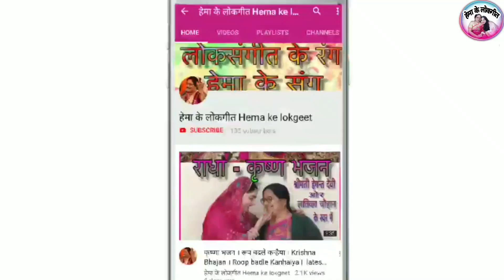माता के भजन।मांग लो माता से, जय माता की बोलके।Maang lo mata se|Mata ke bhajan by hemakelokgeet